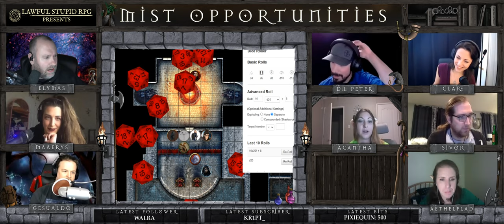D&D | Curse of Strahd: Episode 24 | Lawful Stupid RPG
*Friday: Mist Opportunities @ 6pm EST
*Saturday: Cold Hard Witch @ 7pm EST
*Sunday: Erroth @ 10am EST
*Sunday: Trapped at Home @ 6pm EST